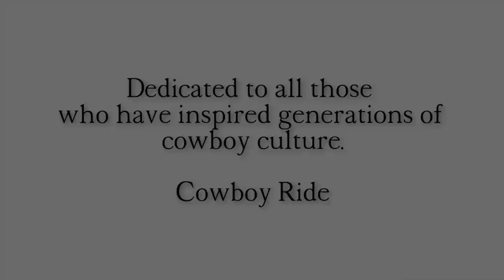Paul Bogart | Cowboy Ride | A Video Tribute to Legendary Cowboys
"Cowboy Ride" is one of my favorite songs that I have ever recorded and this video is so special to me because it pays tribute to some of my mentors and heroes as well as cowboy legends who have inspired so many of us.  ~ Paul

Director: Deb Haus
Producers: Dale Libby, Clay Howard
Production Company:  Hoy Poloy

Paul is an Oologah, Oklahoma-born singer/rider/roper now living in Nashville. If you were to look up the phrase “three chords and the truth” in the dictionary, you might see pictures of country legends like Merle Haggard, Hank Williams and Johnny Cash... but more recently, you might also see Paul. Though his songs are fresh and he himself is young, he is an old soul with a knack for capturing time-honored traditions and summing up classic sentiments in catchy, three-minute songs. Visit paulbogart.com for music, tour dates and more.

LYRICS:

WHAT DO YOU DO WHEN YOUR CHOICES ARE GONE
AND YOU’VE RUN OUT OF WORDS TO YOUR WORN OUT OLD SONG
AND THE RAIN’S COMING DOWN WITH A FREEZE COMING ON
IN THE MIDDLE OF NOWHERE THAT YOU CALL YOUR HOME

COWBOY RIDE
COWBOY RIDE

THE NOTE'S IN YOUR POCKET SHE WROTE LONG AGO
WHERE SHE TOLD YOU SHE LOVED YOU AND THEN TOLD YOU NO
AND WHAT DO YOU DO WHEN THE SCARS THAT DON’T SHOW
ARE ONE STEP BEHIND YOU WHEREVER YOU GO

COWBOY RIDE
COWBOY RIDE

RIDE TILL THE DAYLIGHT IS THROUGH
'CUASE SOMETIMES THAT’S ALL YOU CAN DO
WHEN RESTLESS AND LONESOME JUST CAN’T BE DENIED

COWBOY RIDE
COWBOY RIDE

THERE’S A TRAIL TO THE VALLEY THAT YOU’VE NEVER SEEN
WHERE THE RIVERS RUN CLEAR AND THE GRASS IS SO GREEN
AND THE FENCES ARE GOLD AND THE PONIES HAVE WINGS
AND YOU’LL SING THE SONG THAT YOU’VE HEARD IN YOUR DREAMS

COWBOY RIDE
COWBOY RIDE
COWBOY RIDE

COWBOY RIDE
COWBOY RIDE
COWBOY RIDE

COWBOY RIDE
COWBOY RIDE
COWBOY RIDE